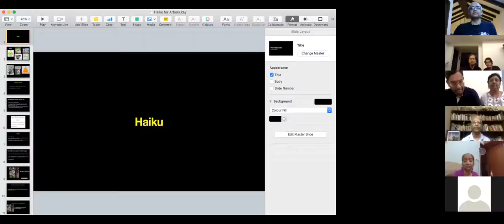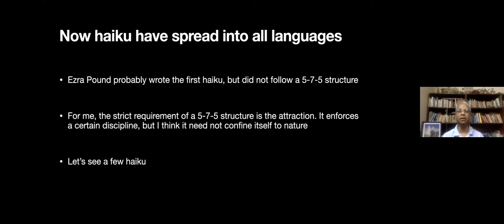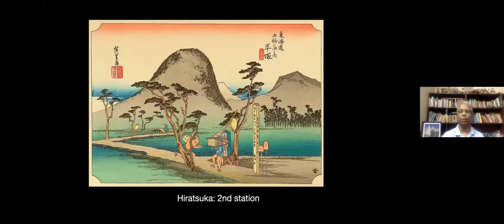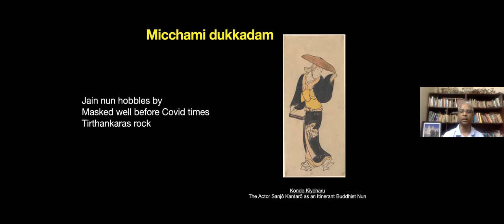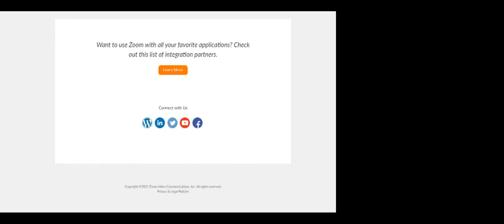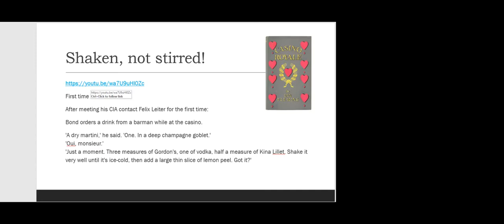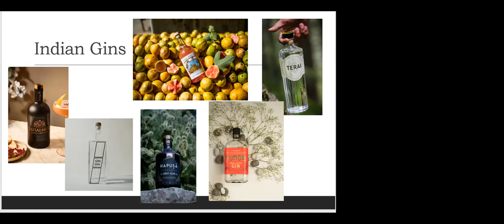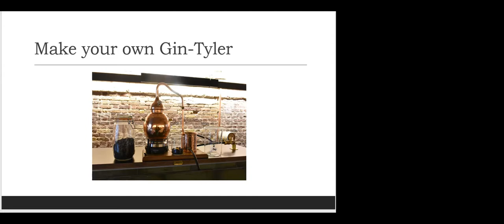Arbors Literary Club Meeting 23 Murali Mohan on Haiku and Shibu on Gin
Murali Mohan describes the techniques involved in writing a Haiku and shares some of the ones he has written.
Shibu talks about the magic of gin- its past and present craze along with some interesting anecdotes about gin.